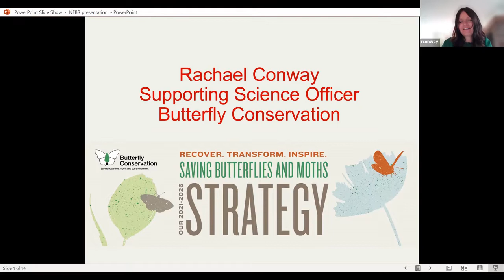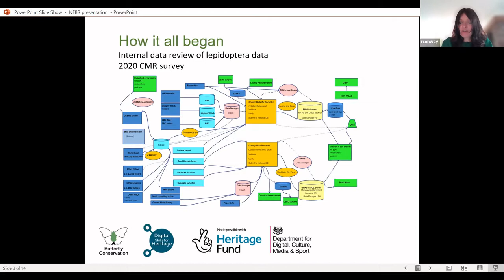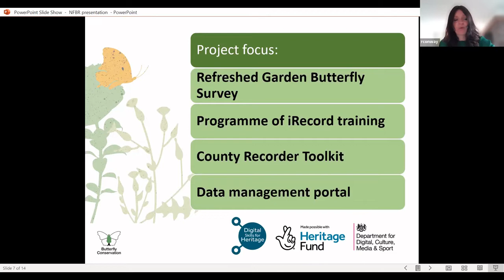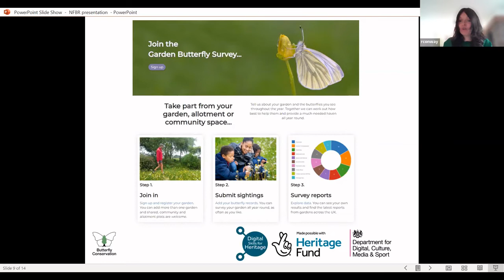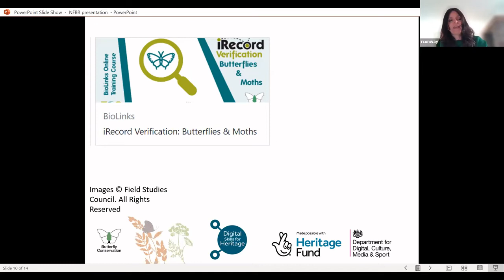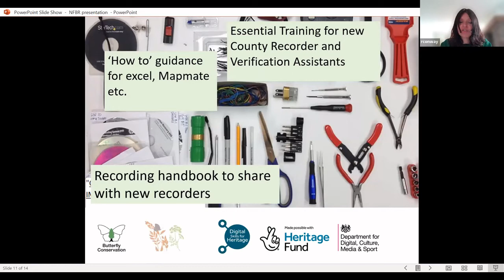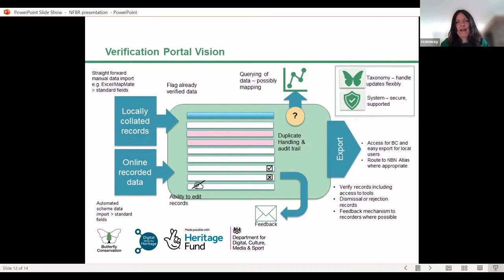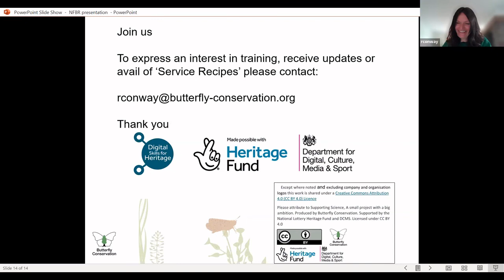Supporting Science: A small project with a big ambition to smooth the flow of lepidoptera data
A talk from the 2022 NFBR Conference at Oxford University Museum of Natural History.

This online talk is from Rachel Conway of Butterfly Conservation on "Supporting Science: A small project with a big ambition to smooth the flow of lepidoptera data".